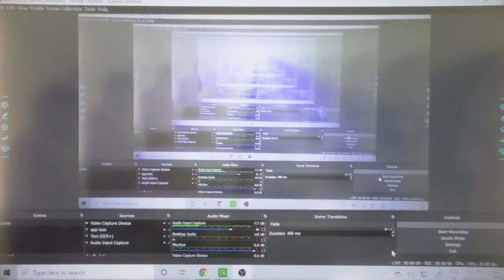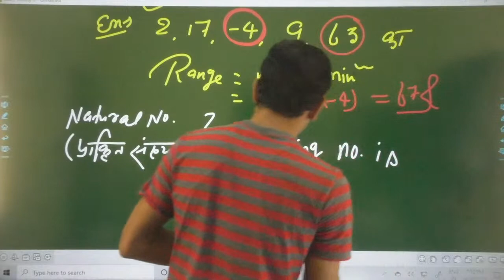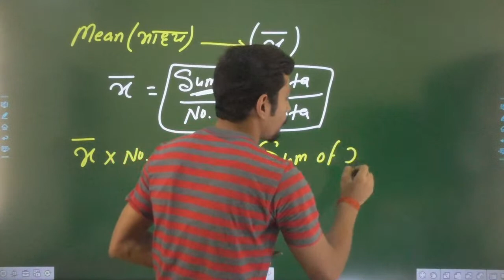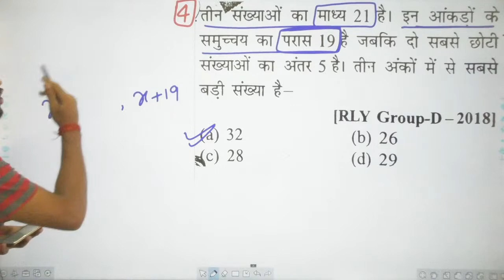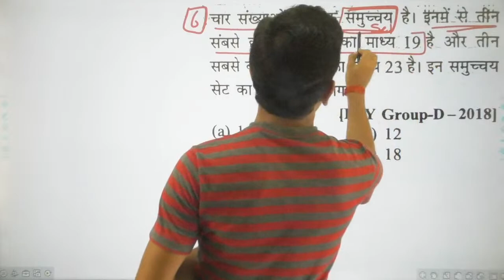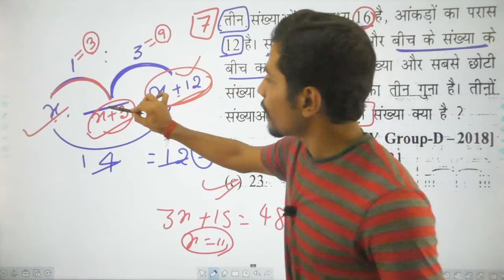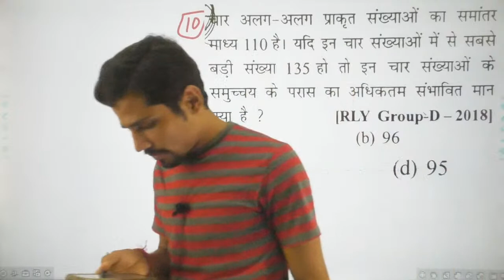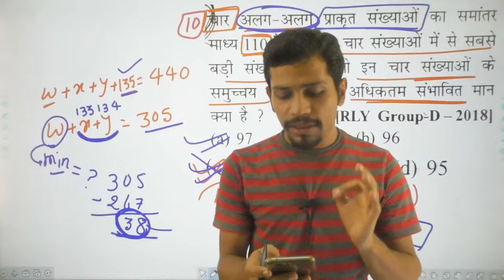STATISTICS( सांख्यिकी ) Range !! By-Ankush Sir !!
For clear doubt and important PDF join our telegram

our institution :- Ankush Mathematics,kisan cold storage,musallahpur(patna)

.Thanks.